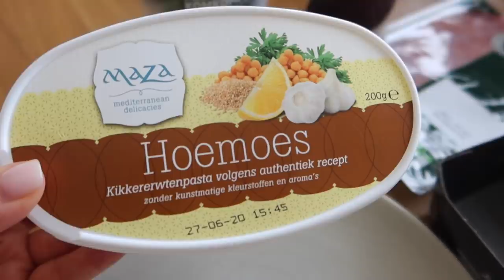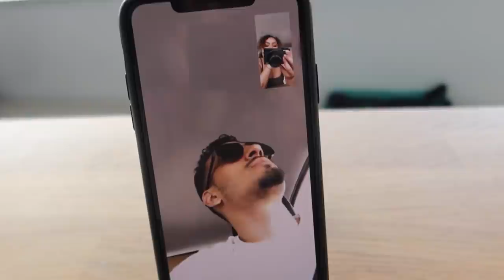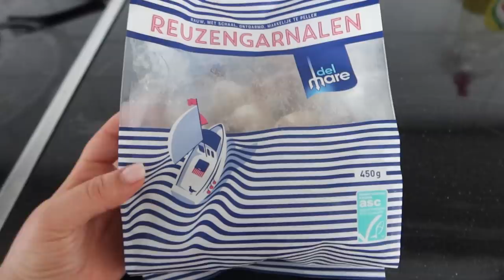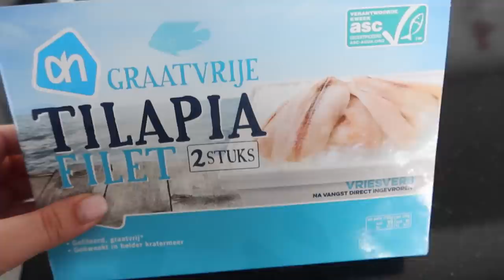Back to a healthy lifestyle! - Myriam Ahmadi vlog